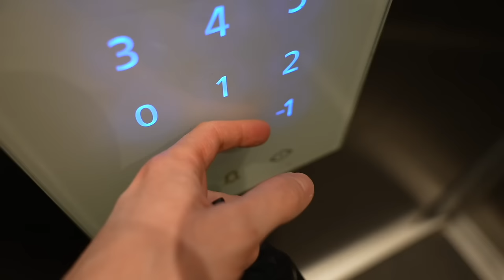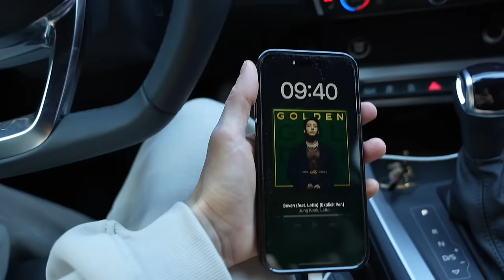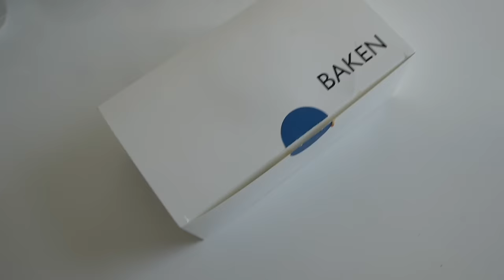ZABIERAM JĄ DO... 🤫 | VLOG